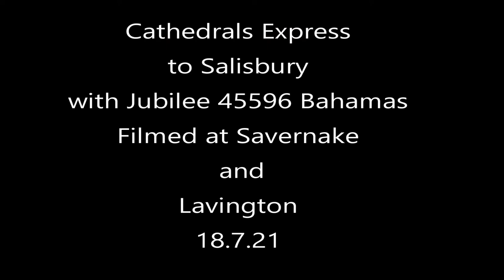Jubillee Class 5596 Bahamas on The Cathedrals Express to Salisbury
As I am up in Chippenham this weekend I decided to go and film 5596 as I had not seen this locomotive before. It was a trip from Paddington to Salisbury, plus a circular tour during the afternoon. I filmed the down and up portions of the day at Savernake and then Lavington on the up. So so hot standing in the blazing sun today and virtually no exhaust but I hope you enjoy.